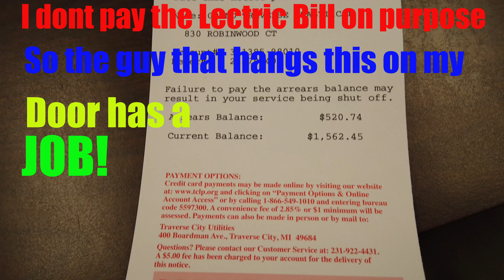Random vids Mavic Air 2 and FIMI 2020 drones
Way to cold to fly! For the love of god! Even got BLOCKED in IRAN...what a bummer lol